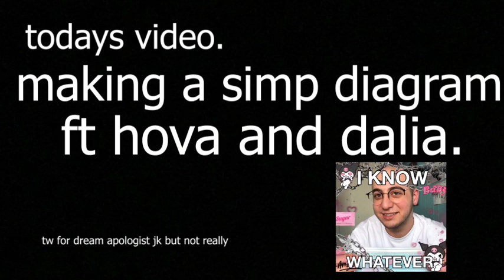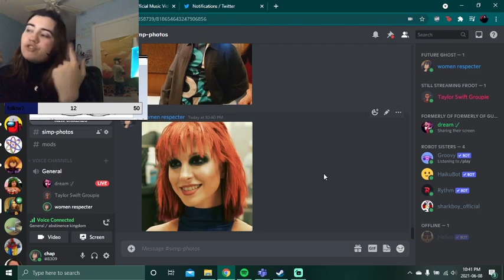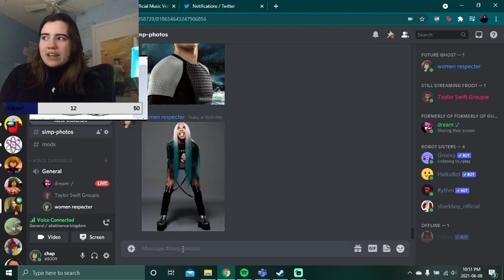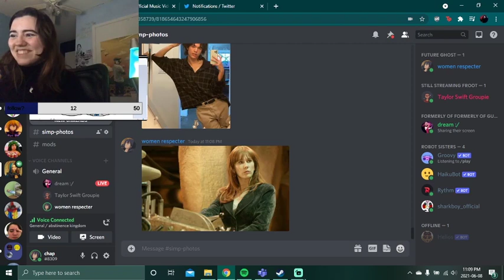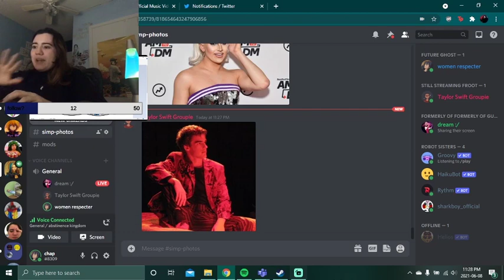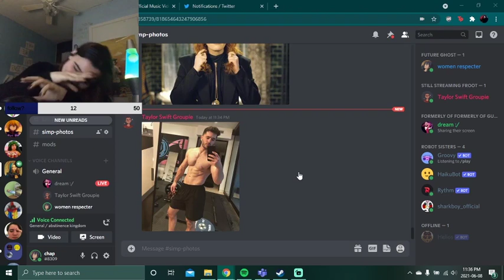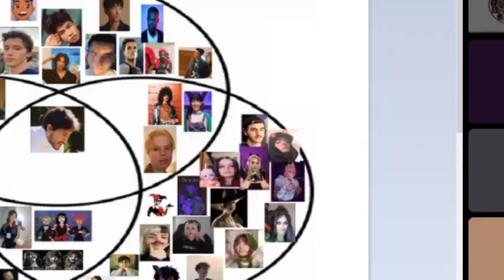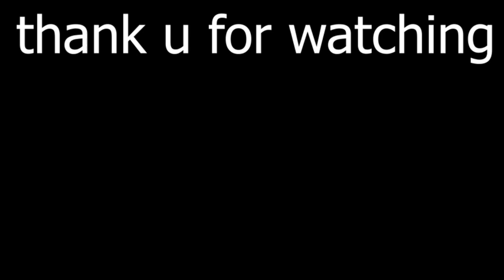COMPARING HOT PEOPLE (objective) (real)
in this video we made a venn diagram of people we think are VERY COOL, essentially. this includes minecraft characters, white men, Women, and others:) there is something for everybody, if you all have weird taste too.

btw if you're referring to either of my friends please use they/them pronouns. or else:) and she/her for myself:^)

credit for sexyman technoblade fan art goes to @Lemongrass__jpg on twitter. words i never thought i would write.